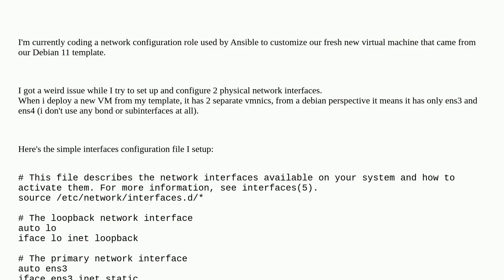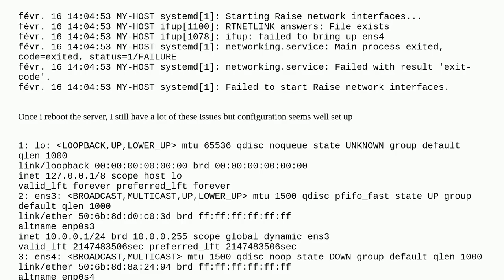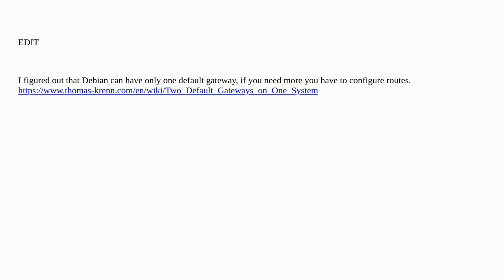Can't correctly bring up a second network interface on Debian 11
A special thanks goes out to the community

  linux-networking debian-bullseye debian